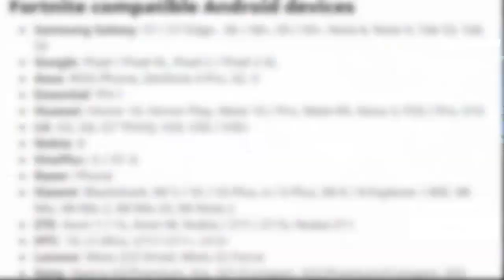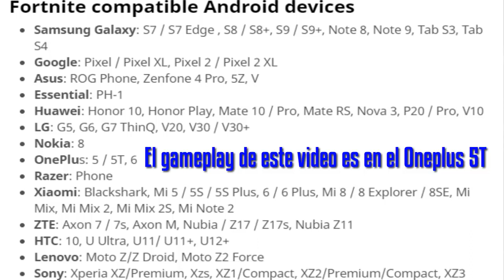¡POR FIN! - DESCARGA FORTNITE PARA TODOS (APK BETA ABIERTA) PARA TELÉFONOS COMPATIBLES ANDROID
Despues de mucho esperar por fin fortnite ya esta disponible sin necesidad de registro obviamente para los dispositivos compatibles mostrados en el vídeo!